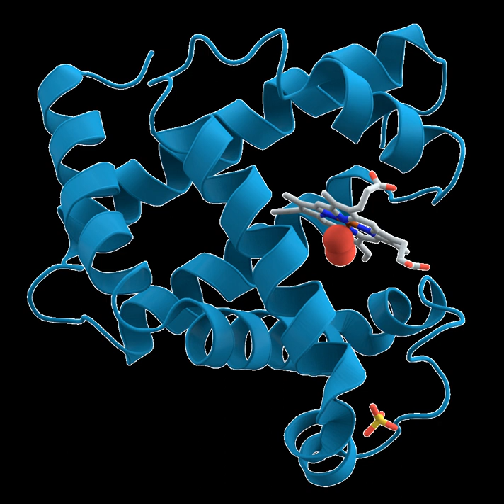Cell biologist | Wikipedia audio article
00:01:02 1 History
00:03:10 2 Cell structure
00:04:19 3 Internal cellular structures
00:04:30 3.1 Chemical and molecular environment
00:07:12 3.2 Organelles
00:07:33 4 Processes
00:07:43 4.1 Growth and development
00:09:54 4.2 Other cellular processes
00:11:11 5 Notable cell biologists
00:11:22 6 See also
00:11:59 7 Notes
00:13:34 8 External links

- Socrates

SUMMARY
Cell biology (also called cytology, from the Greek κύτος, kytos, "vessel") is a branch of biology that studies the structure and function of the cell, which is the basic unit of life. Cell biology is concerned with the physiological properties, metabolic processes, signaling pathways, life cycle, chemical composition and interactions of the cell with their environment. This is done both on a microscopic and molecular level as it encompasses prokaryotic cells and eukaryotic cells. Knowing the components of cells and how cells work is fundamental to all biological sciences; it is also essential for research in bio-medical fields such as cancer, and other diseases. Research in cell biology is closely related to genetics, biochemistry, molecular biology, immunology and cytochemistry .